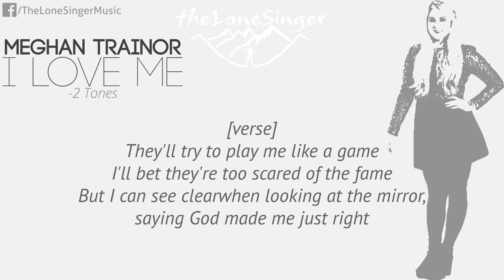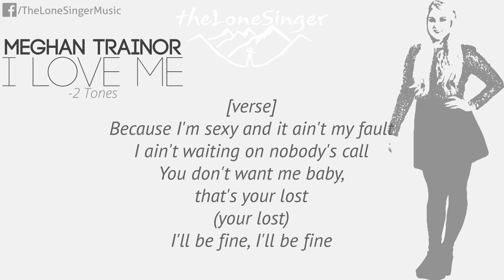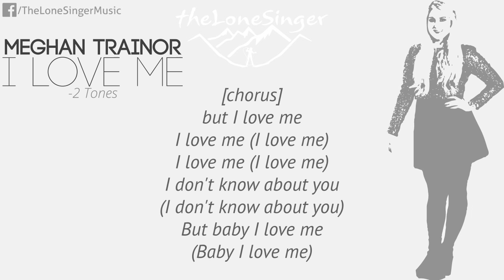Meghan Trainor ft. LunchMoney Lewis - I Love Me (5 keys Piano Karaoke -2 Tones)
Do what you want with this backing track but please leave a link to our channel and credit to theLoneSinger for the instrumental part in your video description.

Please consider supporting me by pausing your adblock and refreshing the page to watch this video. Thank you.